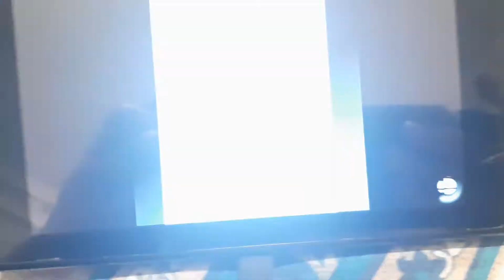Super Smash Bros. Ultimate - Mighty Gazelle Spirit - Max Score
I tried my best to get the max score.